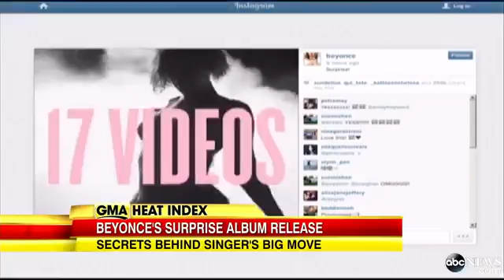Beyonce`s Secret New Album Tops the Chart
Find out how the pop superstar pulled off biggest secret album release ever.